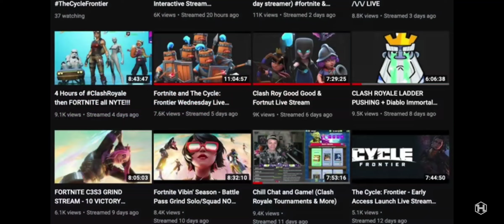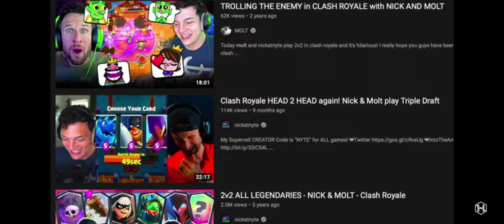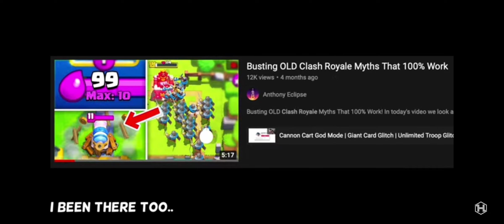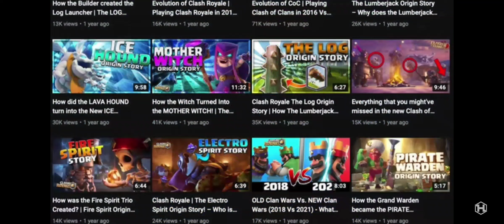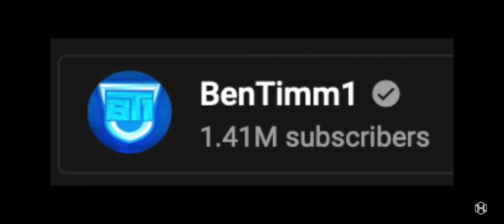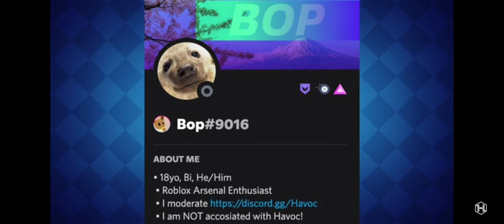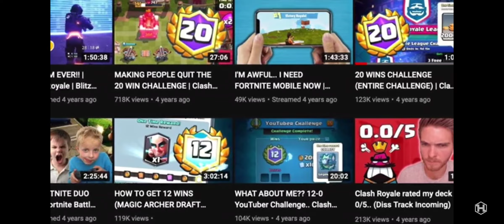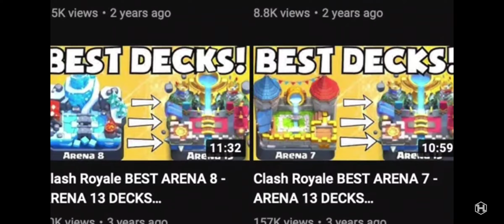rating clash royal you tuberz